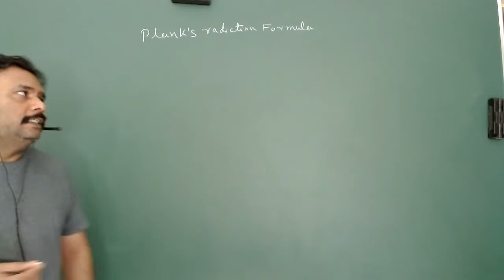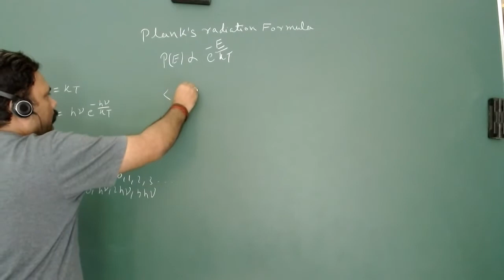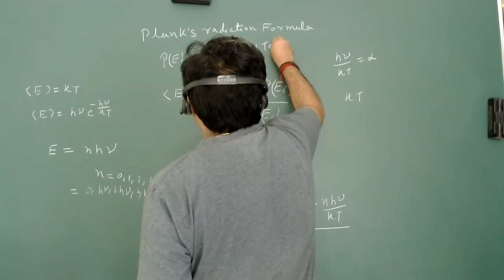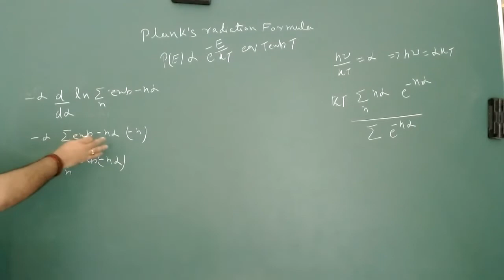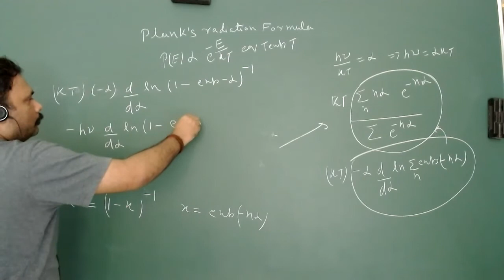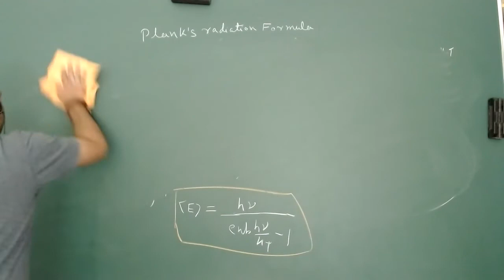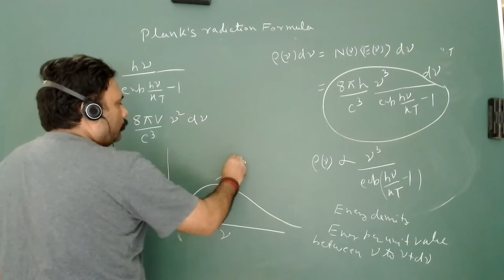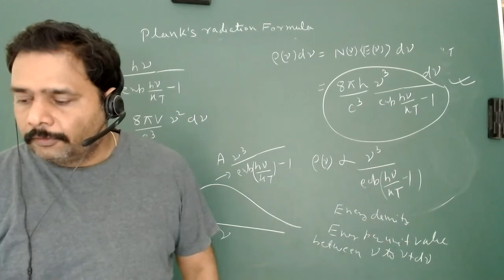Lecture 6 A Planks Distribution Formula